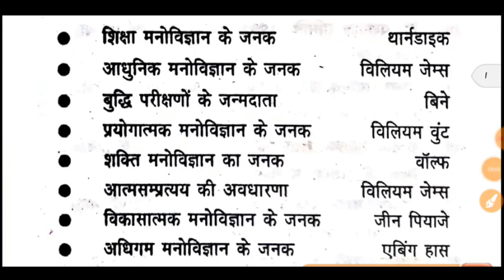Bihar health society Counsellor Technical Question and current affairs all post.